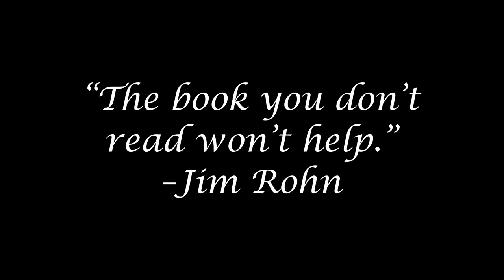Book Review Capsule | The Boy, The Mole, The Fox and The Horse | The Old Book Barn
Hi,
Here I am talking too much about a fantastic book with less words and more illustrations and a lot of ideas. Do pick this book up, even if you are a non-reader, you'll definitely enjoy this one.

If you haven't participated in the giveaway yet, please do so. Watch the video for more details.

If you aren't aware of the giveaway prizes, please do watch this video and you'll get to know about them.

The Old Book Barn is an initiative that promotes reading and helps others get into the habit of reading. I am an avid reader who loves to talk about books and The Old Book Barn is planning to build book clubs for both adults and children.
Stay Booked Stay Safe
Lots of love,
Sruthy Sreerag Nath
The Old Book Barn

Where else can you find me?